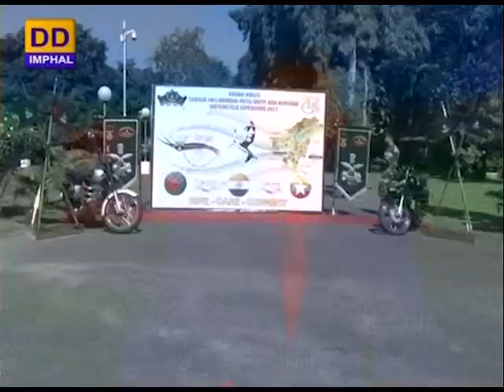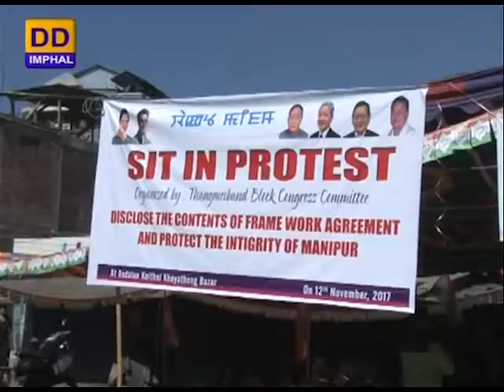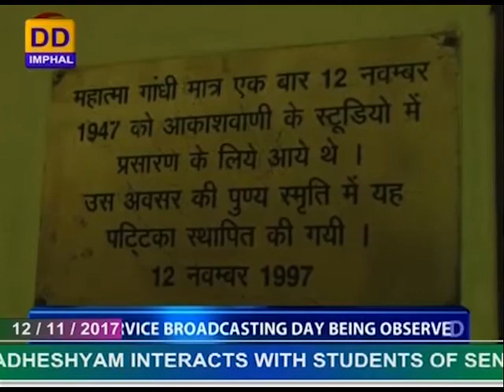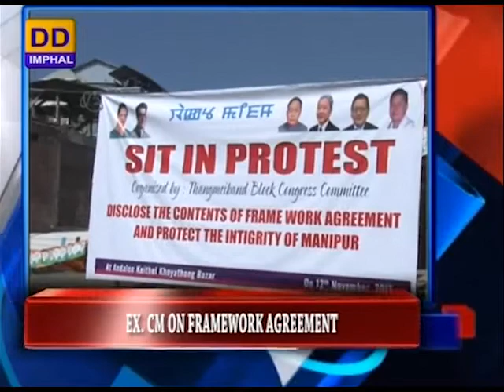DDNEWS IMPHAL, MANIPURI PAO,12TH NOVEMBER 2017